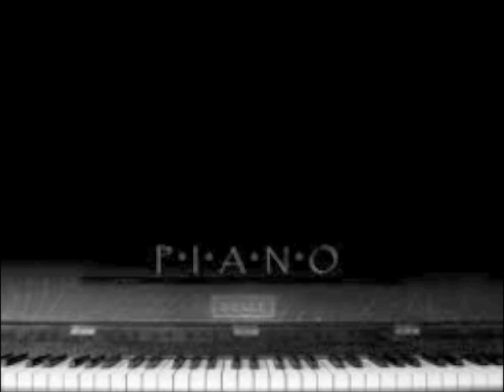Improvisation 56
Just alittle Improvisation that I cooked up in between some chopin and some rachmaninov practice
Inspirations were being had everywhere and such

sorry there is no video